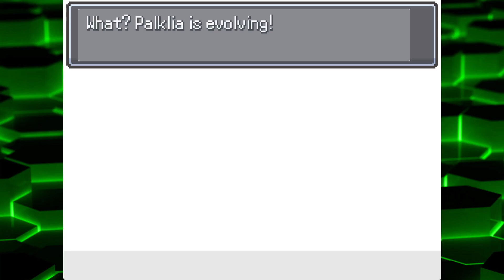Pokemon Infinite Fusion: Playthrough Complete [Part 17] Legendary Eggs!?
this is new